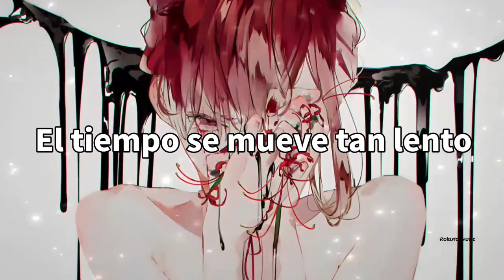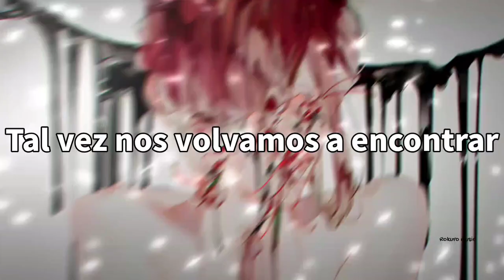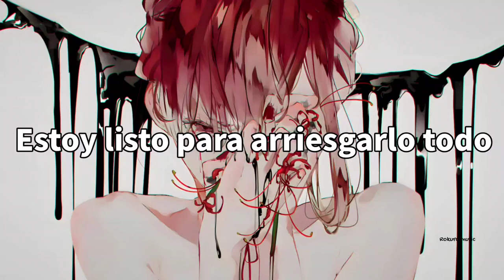Bryce Savage - Babydoll「Sub Español」(Lyrics)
Artista: Bryce Savage
Canción: Babydoll

Anime: ???
Personaje: ???

✓ Encontré al autor de esta imagen, pueden ir a seguirlo por Twitter con este enlace

► Lyrics ◄

She’s a little crazy
But I kind of like that
Orchids over daisies
And she lives her life fast
Mind is always racing
Trauma from a hard past
Boys and girls are chasing
Cuz she got‘em hijacked
She’s a babydoll
I’m ready to risk it all
Cuz she’s a babydoll

She’s got a mind that stays busy
Drinks tequila, not whiskey
She likes to visit the city
But rather live where it’s pretty
She talks a lot when she’s tipsy
Gets a little more risky
Stands outside when it’s windy
We have some fun when she’s with me

The type to go to live shows
Dance until the sun rose
Eyes that have a nice glow
Time is moving so slow
Never want this to end
Feel alive this weekend
Maybe we will meet again, yeah

She likes butterflies and long drives
Drinking, dancing, long nights
Living for the high life
Stay up til the sunrise
I get lost in her eyes
Sing about them all the time
Tell her they’re my favorite sight
Brighter than the moon light

I just want to waste time, making memories
Doing everything
Cuz I like
Spending time with you, doing anything
In this life
We will spend together through the century
The next life
We will find each other till the end of things